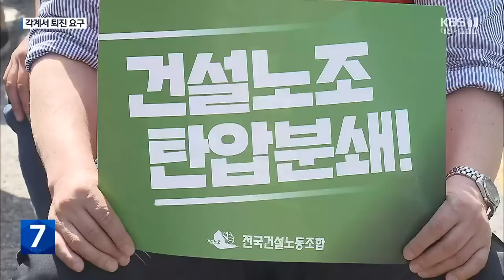삭발부터 시국선언까지…“윤석열 퇴진” 요구 잇따라 / KBS 2023.05.10.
[리포트]

민주노총 소속 건설노동자 70명이 탄압을 중단하라며 집단 삭발에 나섰습니다.

["윤석열 정권, 퇴진시키자! 열사의 염원이다!"]

 노동절인 지난 1일, 분신한 건설노동자의 죽음이  강압수사 때문이라며 윤석열 대통령의 퇴진을 요구했습니다.

[구제군/민주노총 대전세종건설지부 수석부지부장 : "건설노동자들을 조폭으로 내몰고 죽음으로 내몬 자 누구입니까? 바로 경찰과 검찰, 그리고 윤석열 대통령…."]

["못 살겠다 갈아엎자! 갈아엎자!"]

 노동계뿐 아니라 대전지역의 34개 시민사회단체도  윤 대통령의 퇴진을 요구하는 시국선언을 열었습니다.

[문성호/대전시민사회단체연대회의 공동대표 : "국민을 방치하고 죽이는 정권은 있을 자리가 없다. 그렇게 결국 심판을 받을 것이다."]

[김용태/신부/천주교 대전교구 정의평화위원장 : "이대로 가다가는 정말 나라가 망할 것 같은 이런 모습이 아닐까, 국민이 뽑았기 때문에 국민이 또 끌어내릴 수 있는 시점이 오지 않았는가 생각합니다."]

 충남에서는 농민이 주축이 돼 최근 국회를 통과한 양곡관리법에 거부권을 행사한 대통령의 결정을 비판하는 시국선언이 진행됐습니다.

[이진구/전국농민회총연맹 충남도연맹 의장 : "식량 주권 포기와 농민 생존권 박탈 등 지옥 같은 1년이었습니다. 양곡관리법 개정안은 농민, 생산자와 소비자 모두에게 필요한 법안이었습니다."]

 지역 시민사회단체들은 이번 시국선언 이후에도 정권 퇴진을 요구하는 1인 시위와 촛불 문화제를 진행하겠다고 밝혔습니다.

 KBS 뉴스 정재훈입니다.